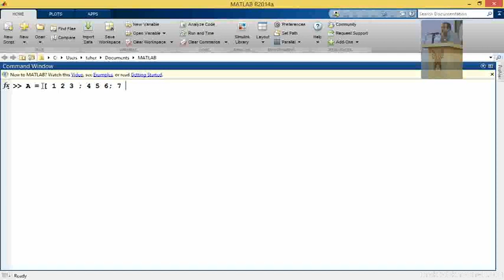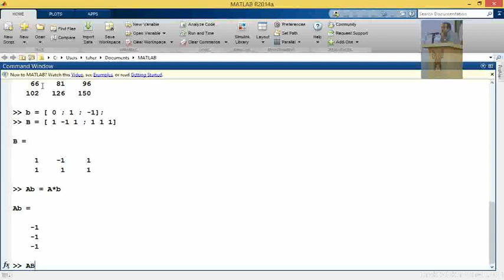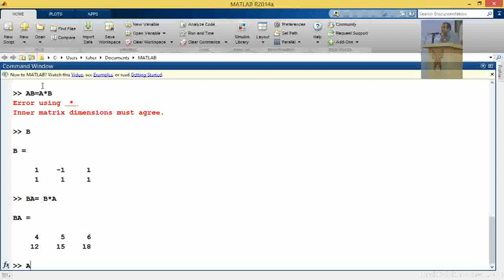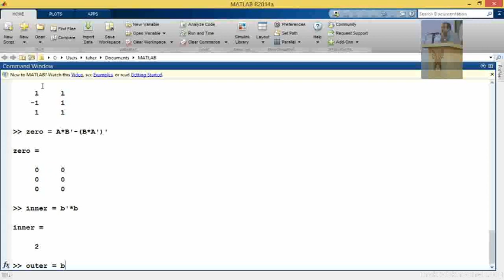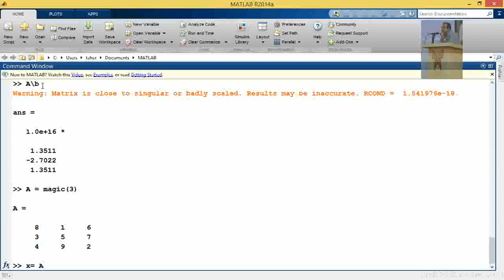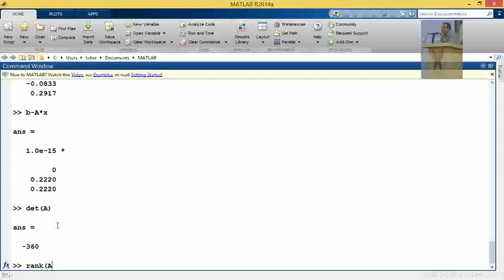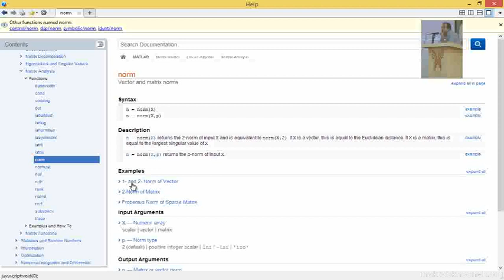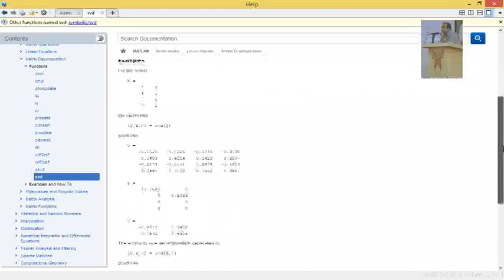آموزش متلب به زبان فارسی - جلسه پنجم